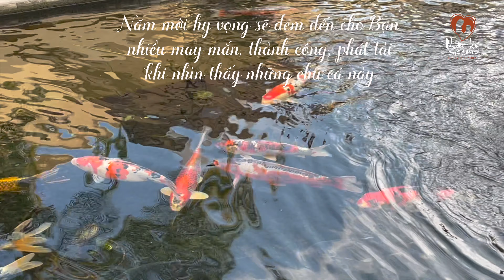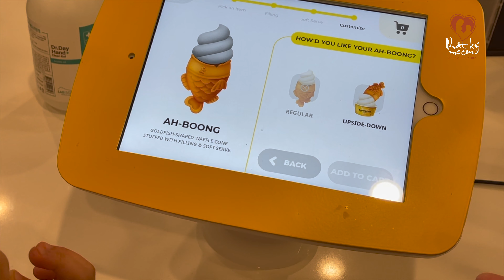Shopping Chào Năm 2021 Khu Nhà Giàu Ở Mỹ | Nhật Ký Mẹ Con. Thảo Yong Family | Cuộc Sống Mỹ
Chia sẻ đi shopping đầu năm 2021 khu nhà giàu của Mỹ
► Chúc các bạn có những phút giây xem video vui vẻ
► Đừng quên đăng ký, chia sẻ và để lại những dòng bình luận góp ý ở video để Mẹ con mình và bạn kết nối lại gần nhau hơn nữa.
© Bản quyền thuộc về Nhật Ký Mẹ Con/ Thảo Yong Family
© Copyright by Nhật Ký Con Thảo Yong Family Production ☞ Do not Reup